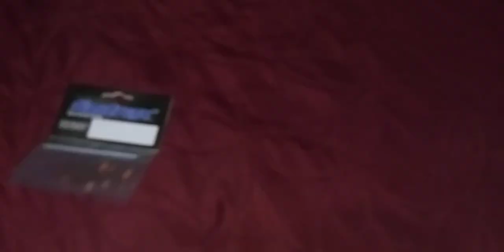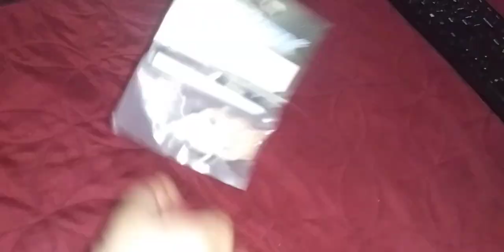GOT THE REAR SHOCK PLATES